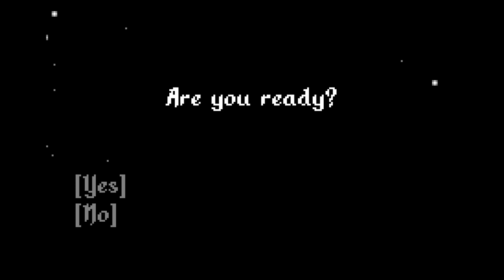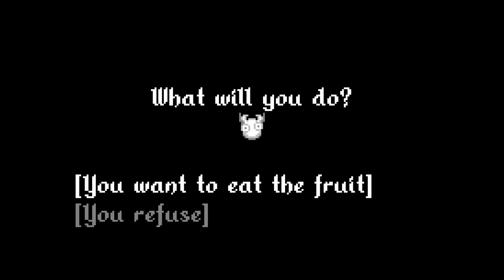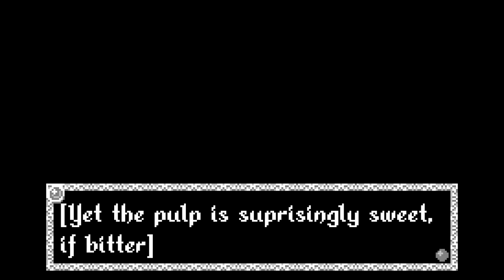Void Stranger - cap.1 - Descenso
Puzzles y misterios.